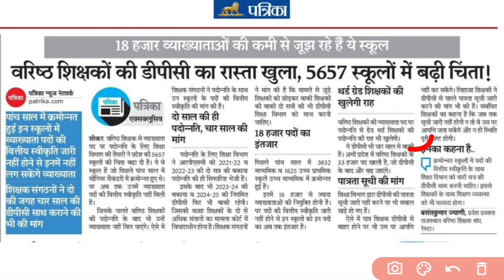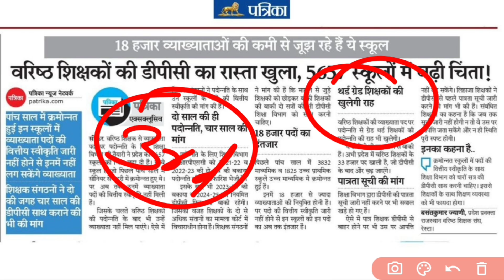सेकंड ग्रेड से फर्स्ट ग्रेड डीपीसी //फर्स्ट ग्रेड से वाइस प्रिंसिपल डीपीसी//थर्ड ग्रेड डीपीसी - 2025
राजस्थान शिक्षक डीपीसी प्रक्रिया शुरू - 2025 || सेकंड ग्रेड से फर्स्ट ग्रेड डीपीसी प्रक्रिया शुरू

थर्ड ग्रेट से वरिष्ठ अध्यापक डीपीसी प्रक्रिया - 2025 || Third Grade to Senior Teacher DPC Process

शिक्षा मंत्री डीपीसी और थर्ड ग्रेड ट्रांसफर क्या बोला //थर्ड ग्रेड ट्रांसफर // शिक्षकों की डीपीसी

राजस्थान डीपीसी लेटेस्ट अपडेट - 2025 || थर्ड ग्रेड डीपीसी || सेकंड ग्रेड डीपीसी ||DPC process - 2024

राजस्थान थर्ड ग्रेड //सेकंड ग्रेड //फर्स्ट ग्रेड //डीपीसी प्रक्रिया शुरू //स्थाई सूची जारी

वरिष्ठ अध्यापक से फर्स्ट ग्रेड डीपीसी प्रक्रिया शुरू - 2025 || थर्ड ग्रेड डीपीसी प्रक्रिया शुरू

थर्ड ग्रेड से वरिष्ठ अध्यापक //वरिष्ठ अध्यापक से व्याख्याता //डीपीसी प्रक्रिया - 2025 //DPC Process

राजस्थान थर्ड ग्रेड शिक्षक ट्रांसफर //थर्ड ग्रेड से वरिष्ठ अध्यापक//वरिष्ठ अध्यापक से व्याख्याता DPC

थर्ड ग्रेड ट्रांसफर को लेकर बड़ा फैसला कैबिनेट मीटिंग में || Rajasthan DPC process - 2025

थर्ड ग्रेड से सेकंड ग्रेड डीपीसी - 2025 || 3rd Grade to 2nd Grade DPC – 2025

राजस्थान रीट भर्ती नोटिफिकेशन - 2024 || DPC प्रकिया 19 हजार पदों पर || वरिष्ठ शिक्षक बनने की तैयारी

रीट भर्ती 32 हजार पदों होगी || सिलेबस जारी || पुराने पैटर्न पर होगी एग्जाम || रीट पात्रता होगी

REET - 2024 का नोटिफिकेशन जारी || महिलाओं को आरक्षण को लेकर विरोध प्रदर्शन || ‎@UTKARSHCLASSES13

REET 2024 भर्ती की घोषणा || महिलाओं को 50 फीसदी आरक्षण || आरक्षण को लेकर विरोध||#‎@UTKARSHCLASSES13

 राजस्थान थर्ड ग्रेड भर्ती 2024 - //रीट भर्ती आवेदन शुरू - 2024 //‎@UTKARSHCLASSES13

राजस्थान शिक्षक भर्ती की प्रक्रिया शुरू - 2024 //Rajasthan teacher recruitment process started - 2024

REET Vacancy Recruitment - 2024 ||Reet Vacancy Recruitment - 2024 Notification ||REET Vacancy Recruitment Model Paper ||REET Vacancy All Questions ||REET Vacancy Related Information ||REET Vacancy Syllabus - 2024

राजस्थान सेकंड ग्रेड भर्ती //राजस्थान सेकंड ग्रेड भर्ती का सिलेबस //राजस्थान सेकंड ग्रेड भर्ती //राजस्थान सेकंड ग्रेड भर्ती में कितनी एग्जाम होगी //राजस्थान सेकंड ग्रेड भर्ती का मॉडल पेपर //राजस्थान सेकंड ग्रेड भर्ती से संबंधित जानकारी //राजस्थान सेकंड ग्रेड भर्ती की एग्जाम कब होगी //राजस्थान सेकंड ग्रेड भर्ती का फॉर्म कब से शुरू हो रहा है

@Rajasthan Second Grade Recruitment
@Rajasthan Second Grade Recruitment @Syllabus //Rajasthan Second Grade @Recruitment //How many exams will here be in @Rajasthan Second Grade @Recruitment //@Rajasthan Second @Grade Recruitment Model Paper //@Rajasthan Second Grade Recruitment

30000 पदों पर रीट भर्ती की प्रक्रिया शुरू ||REET recruitment - 2024 //‎@UTKARSHCLASSES13

राजस्थान थर्ड ग्रेड भर्ती 2024 -//रीट भर्ती आवेदन शुरू - 2024//‎रीट पात्रता एग्जाम @UTKARSHCLASSES13

Rajasthan teacher recruitment process started - 2024 //Rajasthan teacher recruitment process started - 2024

Rajasthan teacher recruitment process started - 2024
Rajasthan Teacher Recruitment REET Level-2
Rajasthan Teacher Recruitment REET Level-1

राजस्थान सेकंड ग्रेड भर्ती - 2024

रीट वैकेंसी भर्ती - 2024 ||रीट वैकेंसी भर्ती - 2024 का नोटिफिकेशन ||रीट वैकेंसी भर्ती मॉडल पेपर ||रीट वेकेंसी ऑल क्वेश्चन ||रीट वैकेंसी से संबंधित जानकारी ||रीट वेकेंसी का सिलेबस - 2024

@Utkarsh classes
@next exam
@new exam